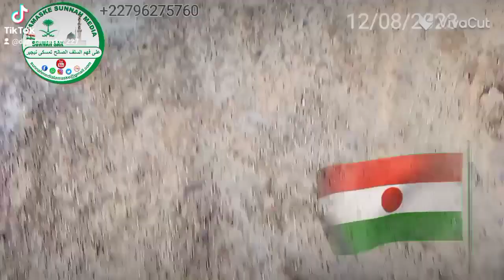wa'azin Jaha Agarin Tamaske jahar Tahoua Niger 2023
كتاب والسنة على فهم السلف الصالح